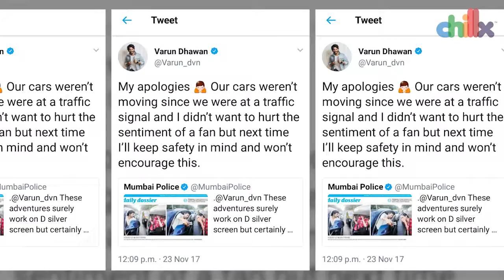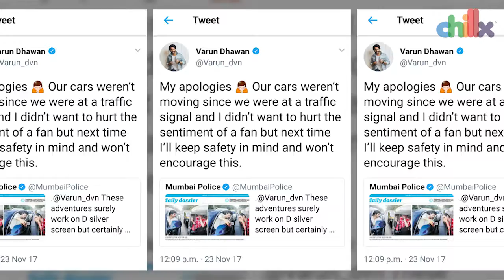Varun Dhawan Pays Penalty to Mumbai Police | Chillx Khabri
Bollywood Hunk Varun Dhawan leaned out of his car window to take a selfie with a fan who was travelling in an auto rickshaw. Mumbai Police was fined Varun Dhawan for risking his own life and others nearby.

Get Important Bollywood Gossips
Onto Your Smartphone Daily,
Just Download Chillx!!!